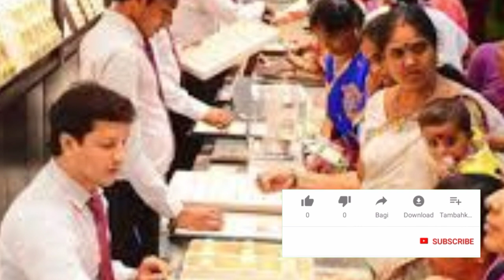Today gold rate in India!|Today gold price in India!|09 December 2020 Today gold rate